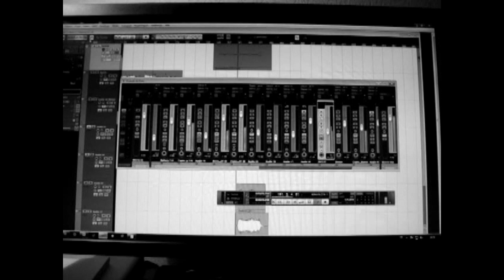Ending Satellites - Work in progress I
Le premier album de Ending Satellites, intitulé 7 billions passengers | Only one flight, sortira le 10 janvier 2012.